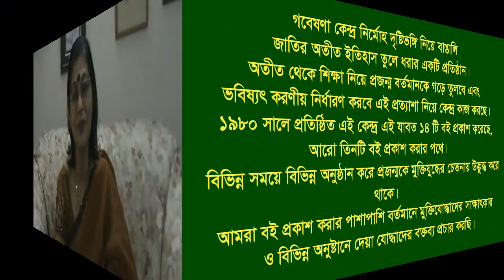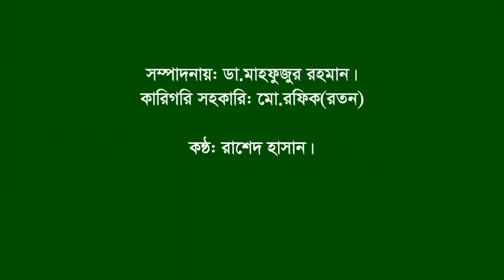Interview of Bulbul Mohal Nabish | Munshigonj | Dhaka City| F Fighter | Artist |Swadhin Bangla Beter